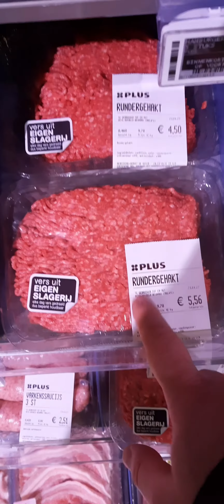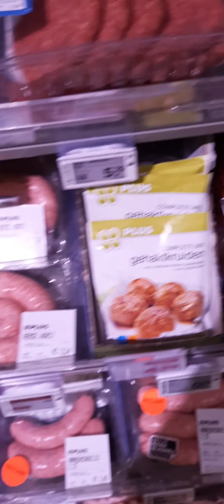كيف تميز بين لحم البقر الحلال و لحم ألخنزير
لحم حلال/ ميز بين لحم البقر و لحم الخنزير